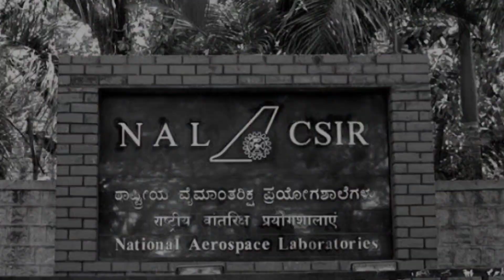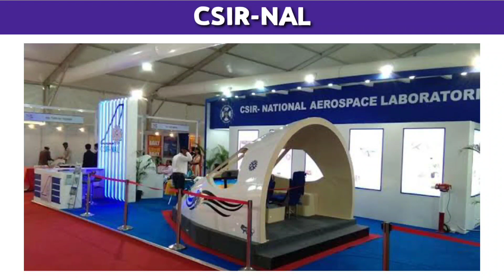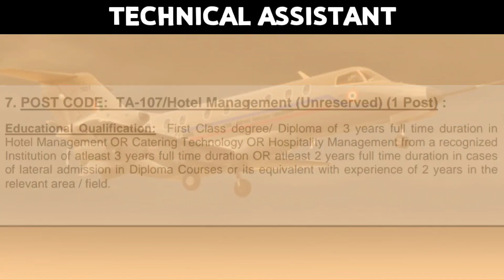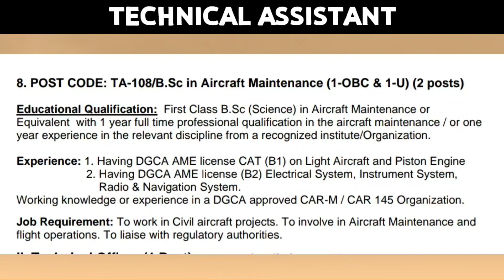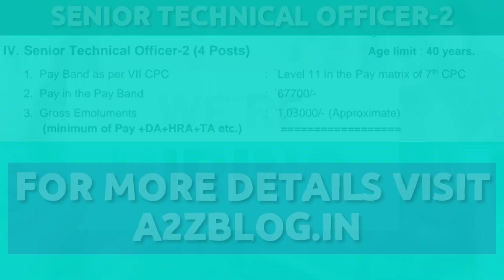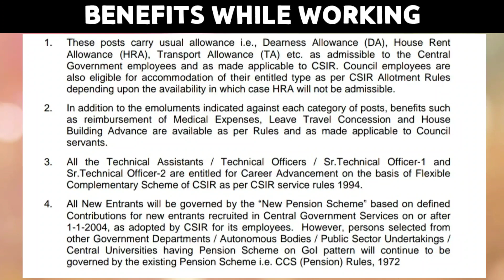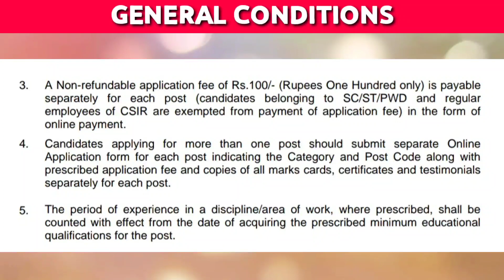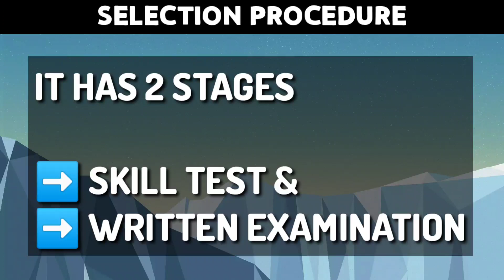National Aerospace laboratories (NAL) Recruitment 2021 |AVIATIONA2Z ©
CSIR-NAL is India's leading Aerospace and R&D Organisation dedicated towards the national progress in aerospace industry and Technological advancements and developments.

CSIR-NAL is Looking for various professional candidates for 4 job posting and even more Job vacancies for each post.

We have decided to make a detail video to aware everyone about such vacancies and many people from different field can apply for this Positions.

So if you are eligible and fits into this criteria then APPLY NOW

I hope you found this video helpful and informative so share it with everyone to aware them about such vacancies.

STAY SAFE 🙏 JAY HIND 🇮🇳
🚫 Google pay
⛔ Phonepe
🚫 PayTm

Source-